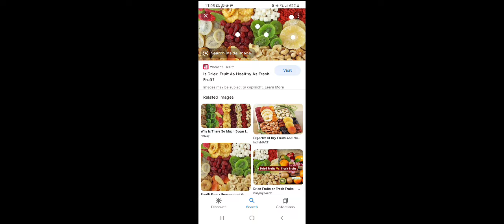Peyton mess's up groceries